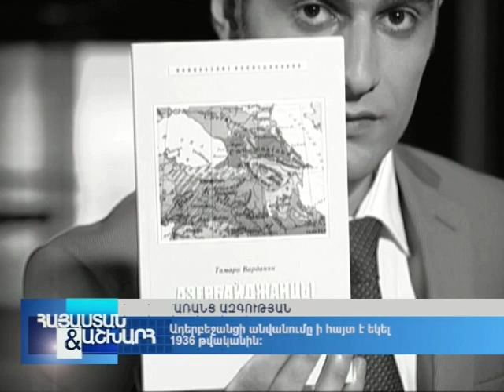Հաղորդման հյուրն է՝ Թամարա Վարդանյանը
"Ադրբեջանցիների ինքնության շուրջ", Արմնյուզ, "Հայաստան և Աշխարհ", 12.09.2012